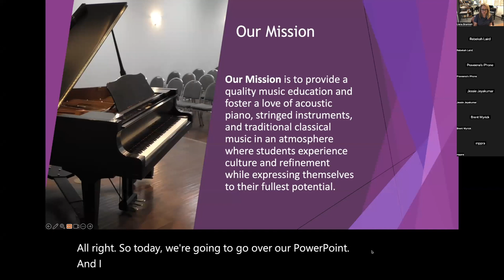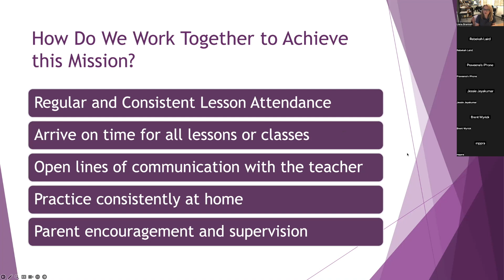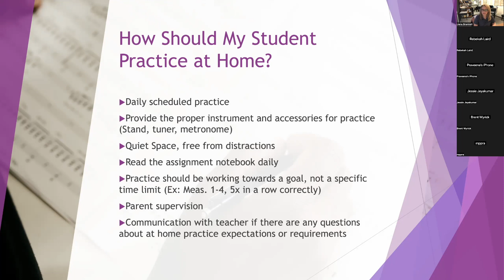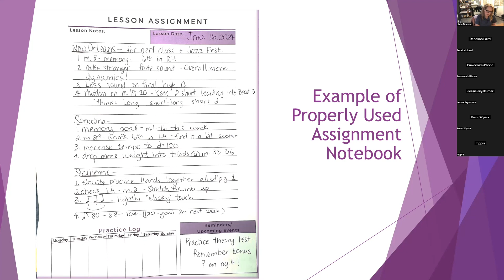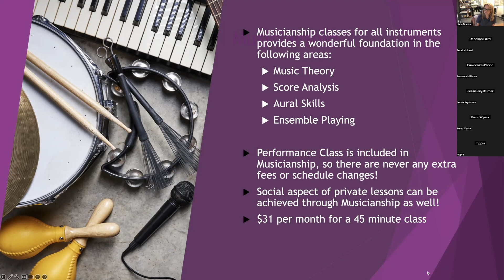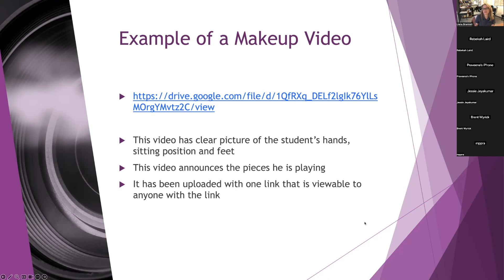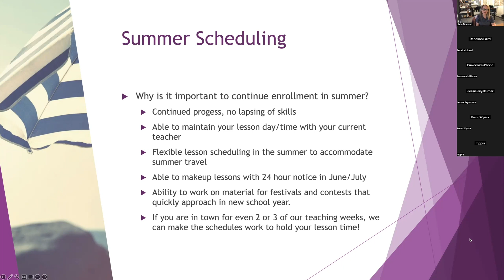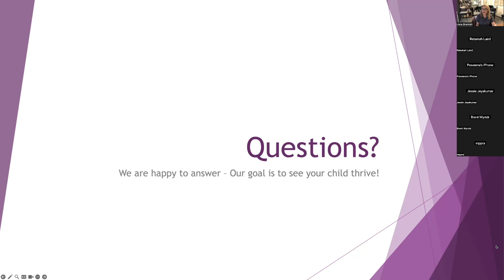Parent Information Presentation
This is a recording of Coppell Conservatory's Parent Information Meeting, held on March 7th, 2024.